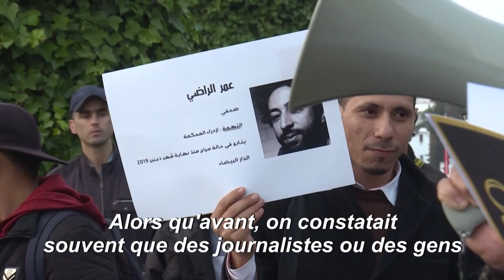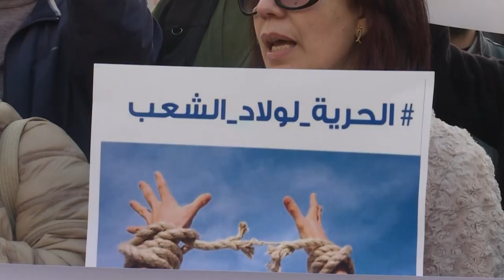Maroc: des défenseurs des droits humains dénoncent la "répression" sur les réseaux sociaux | AFP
Un groupe de défenseurs des droits humains marocain dénonce "une campagne de répression" visant des utilisateurs des réseaux sociaux, en listant une douzaine de condamnations ces deux derniers mois contre des publications sur YouTube, Facebook ou Twitter.